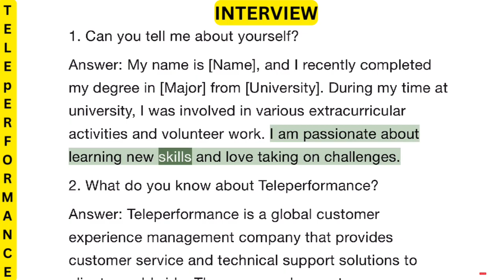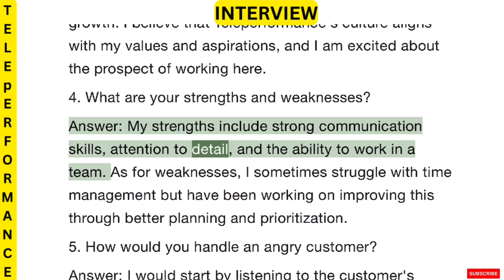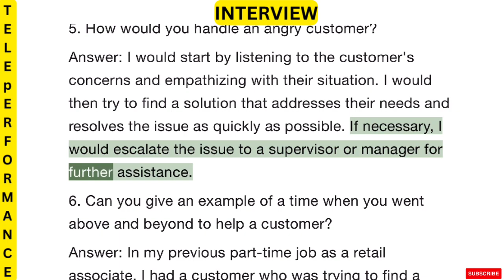Teleperformance Interview Question & Answer For fresher || BPO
Teleperformance Interview Question & Answer For fresher || Teleperformance Interview || How to crack Teleperformance Interview for fresher || Interview Tips for TP India